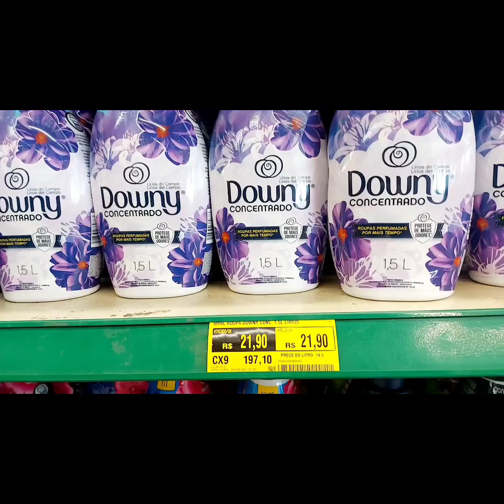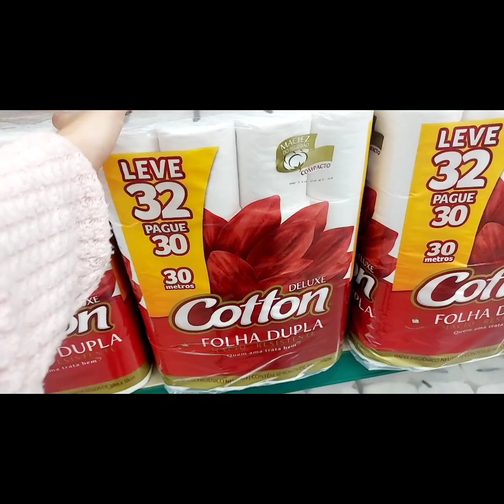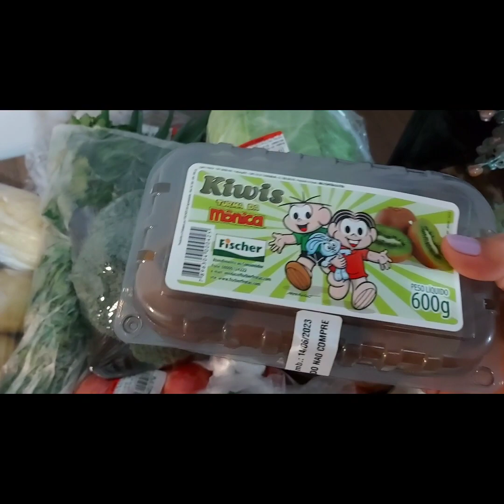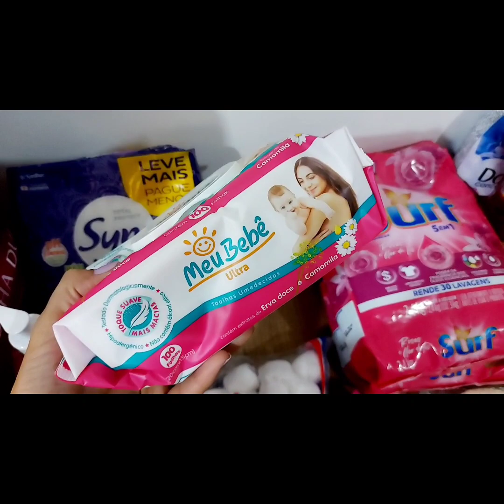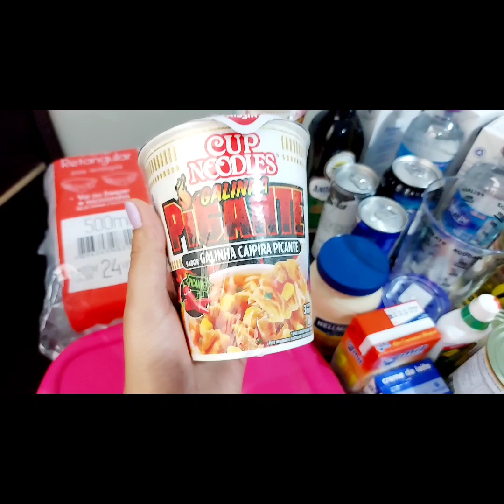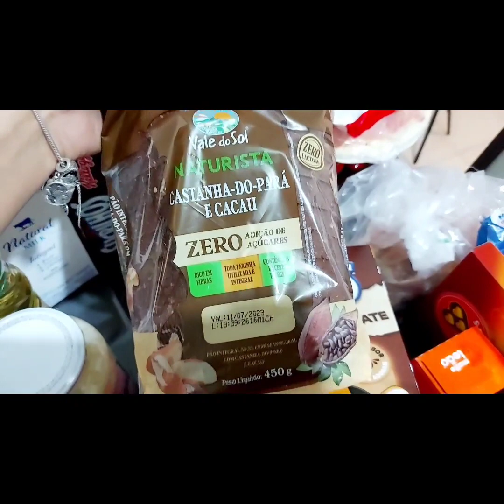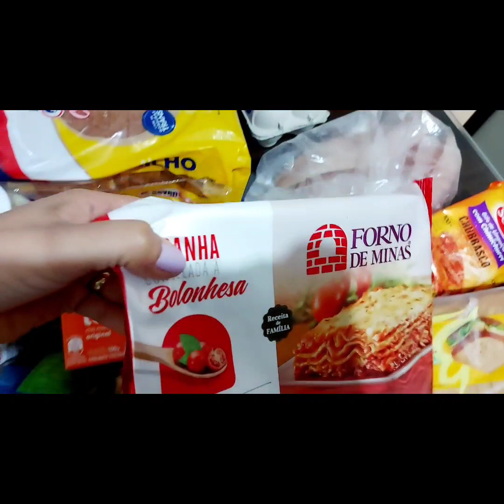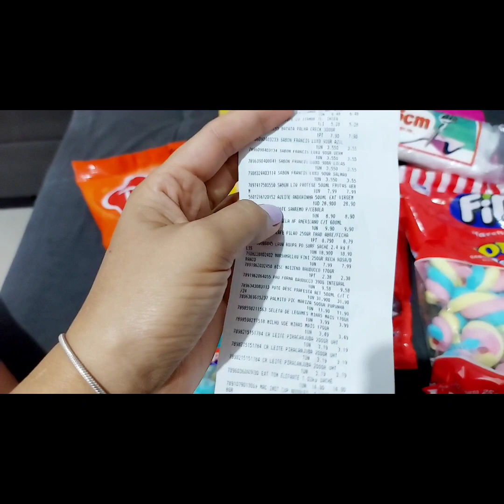Compras do mês no Mart Minas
Oi pessoal o vídeo de hoje é de compras no supermercado, espero que gostem.
Fizemos compras no supermercado de Montes Claros, Mart Minas.
Música usada no vídeo:
Músico: @iksonmusic